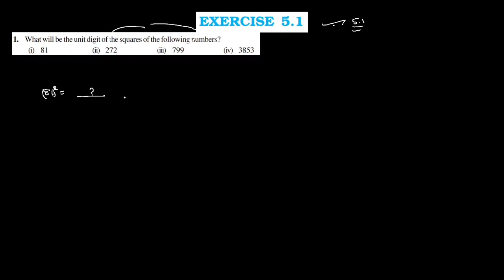CBSE MATHS - CLASS 8 - CHAPTER 5 - SQUARES AND SQUARE ROOTS - EXERCISE 5.1 - FULL VIDEO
Questions :
1. What will be the unit digit of the squares of the following numbers?
(v) 1234 (vi) 26387 (vii) 52698 (viii) 99880
(ix) 12796 (x) 55555
2. The following numbers are obviously not perfect squares. Give reason.
(v) 64000 (vi) 89722 (vii) 222000 (viii) 505050
3. The squares of which of the following would be odd numbers?
4. Observe the following pattern and find the missing digits.
5. Observe the following pattern and supply the missing numbers
6. Using the given pattern, find the missing numbers.
7. Without adding, find the sum.
(i) 1 + 3 + 5 + 7 + 9
(ii) 1 + 3 + 5 + 7 + 9 + 11 + 13 + 15 + 17 +19
(iii) 1 + 3 + 5 + 7 + 9 + 11 + 13 + 15 + 17 + 19 + 21 + 23
8. (i) Express 49 as the sum of 7 odd numbers.
(ii) Express 121 as the sum of 11 odd numbers.
9. How many numbers lie between squares of the following numbers?
(i) 12 and 13 (ii) 25 and 26 (iii) 99 and 100